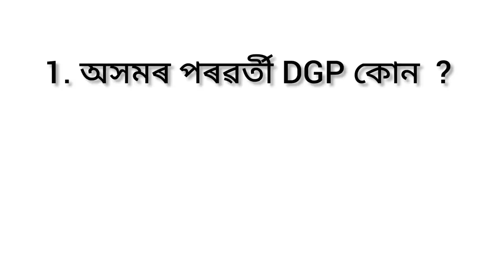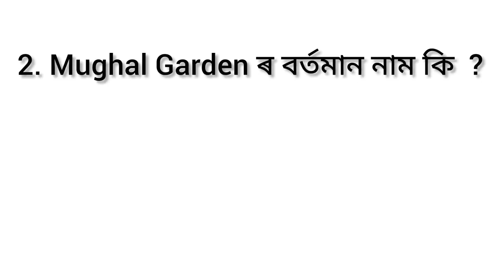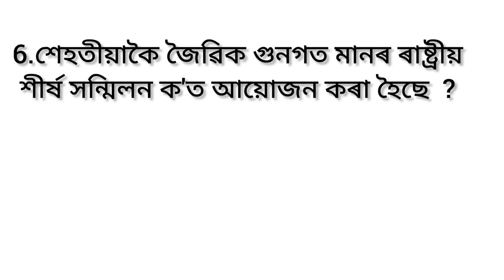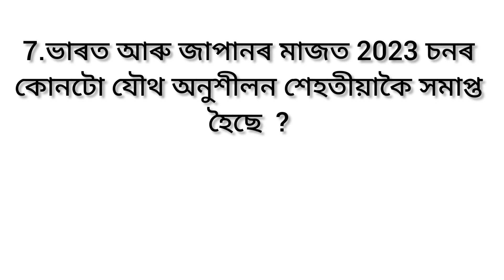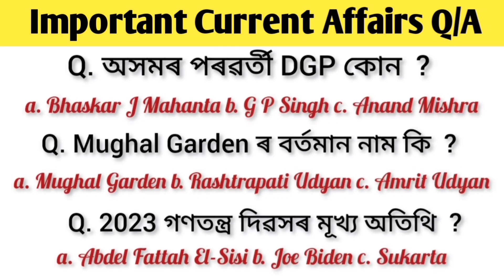Important Current Affairs Questions l Current affairs questions for upcoming exam#cehelper#adreviva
Important Current Affairs Questions l Current affairs questions for upcoming exam#cehelper#adreviva#assamesegk